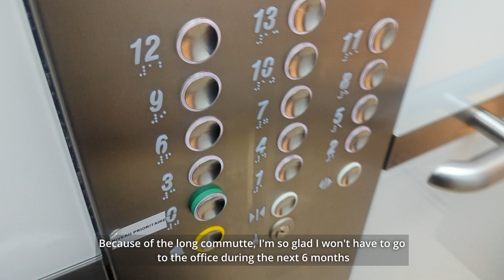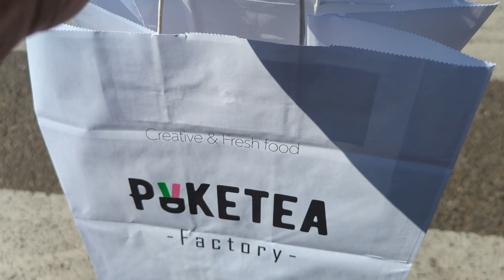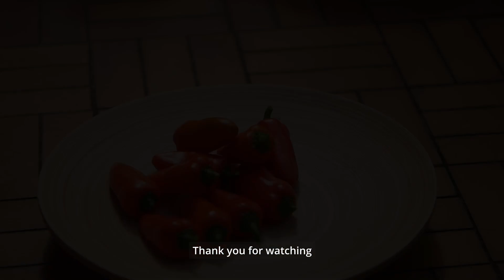#011 LAST DAY AT THE OFFICE | Working in Paris, going back to school 👩🏻‍🎓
Hello friends. Today I'm sharing with you my last day going to the office in Paris before a while. I'm about to start a new chapter in my life, and go back to school for 6 months.